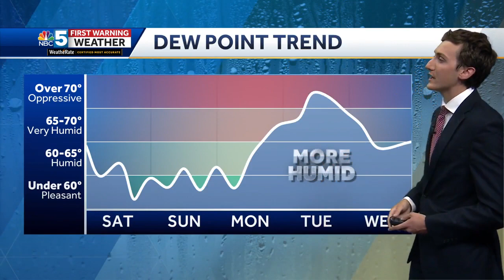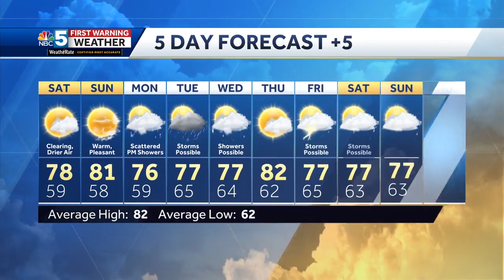Video: Dry and pleasant weekend ahead (08-04-23)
Andrew has the latest on a beautiful weekend forecast.